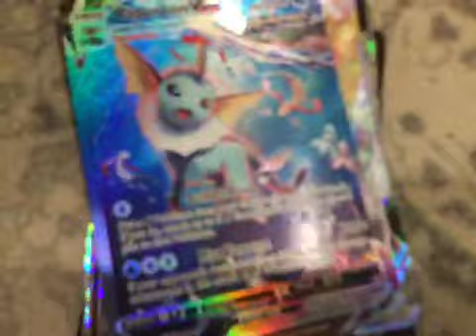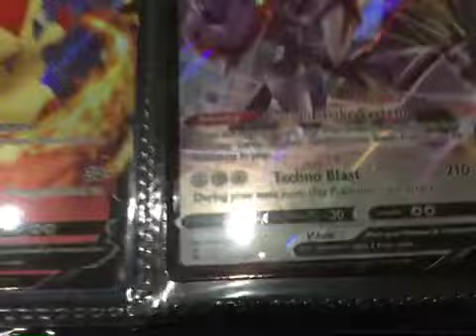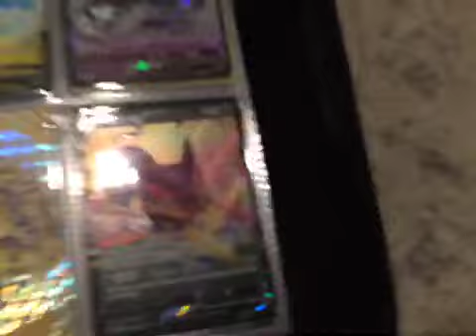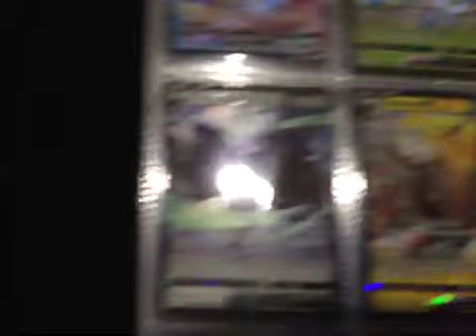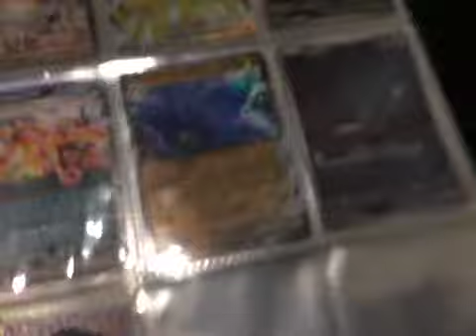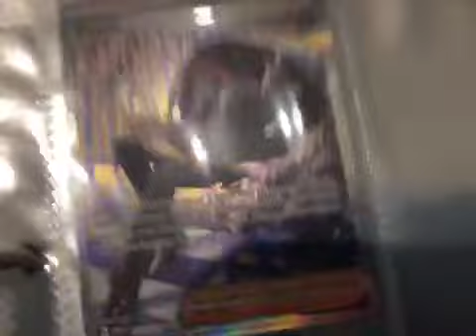All of my rare Pokémon cards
Is that stinger Flynn‘s brother